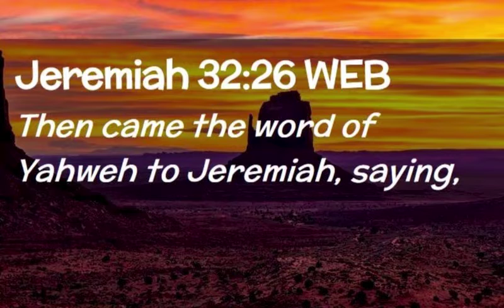Daily Devotion Arnold Fam 10th Jan 2022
Family Altar Building Devotion –  Jesus Christ and Miracles by The Arnold Family:
“I am the LORD, the God of all mankind.  Is anything too hard for me?”:
• Jeremiah 32:26

Songs for today: ”Standing on the promises.” by Canyon Hills Worship

Amen

Video Editing by:
Clint Schoeman